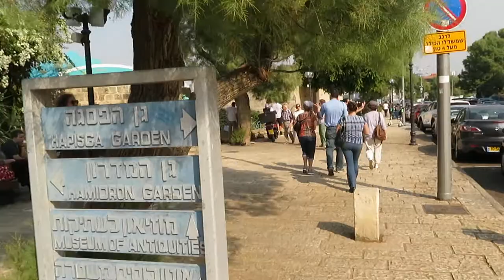JAFFA 2019.037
ISRAEL, JAFFA / JAFO